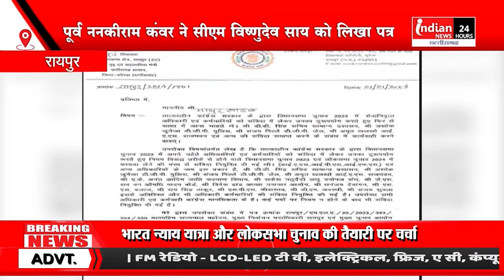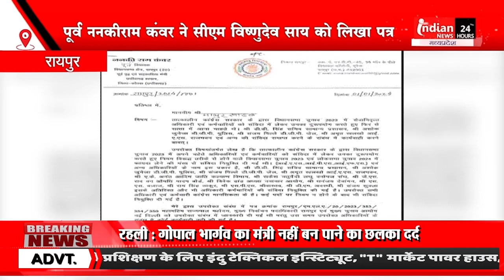Raipur : पूर्व गृहमंत्री Nanki Ram Kanwar ने CM विष्णुदेव साय को लिखा पत्र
Our Links